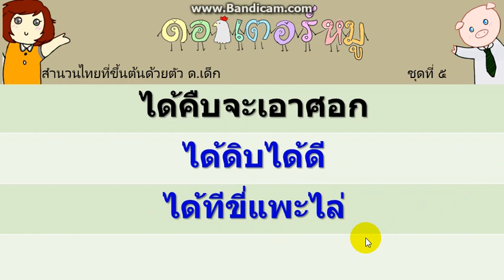ได้คืบจะเอาศอก ได้ดิบได้ดี ได้ทีขี่แพะไล่